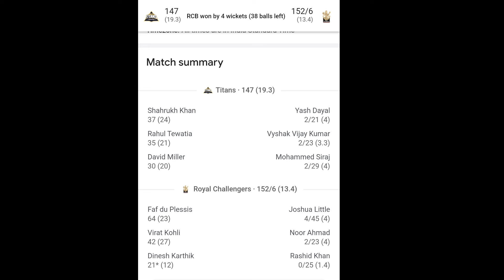ಗುಜರಾತ್ ವಿರುದ್ಧ ಗೆದ್ದ ತಕ್ಷಣವೇ ಆರ್ಸಿಬಿಗೆ ಸಿಕ್ಕಿತು ಮೂರು ದೊಡ್ಡ ಸಿಹಿ ಸುದ್ದಿ | RCB Got Good News